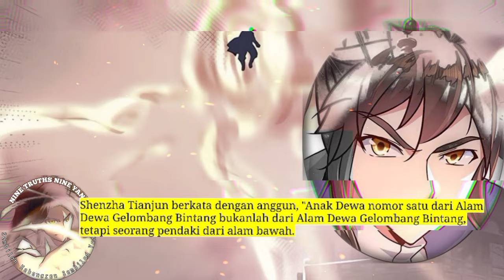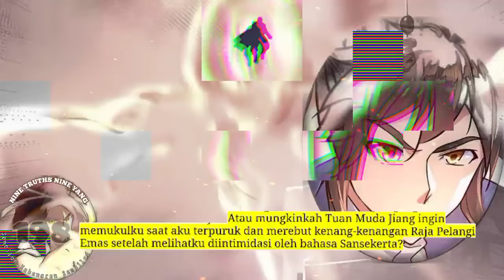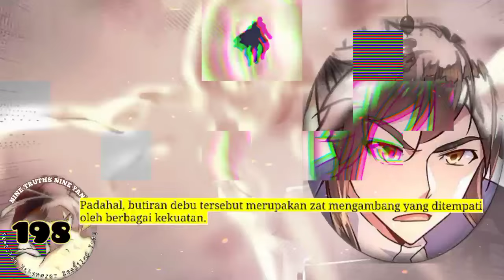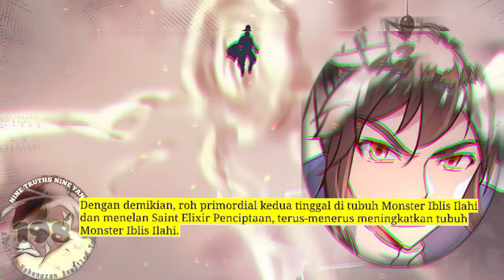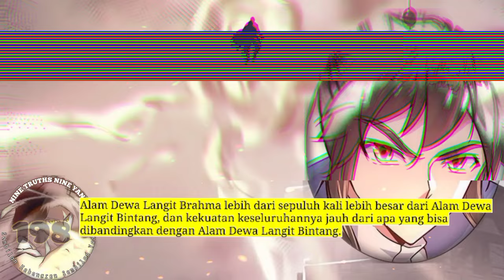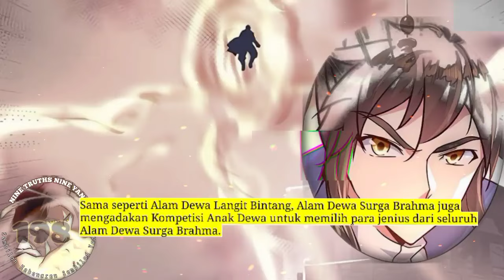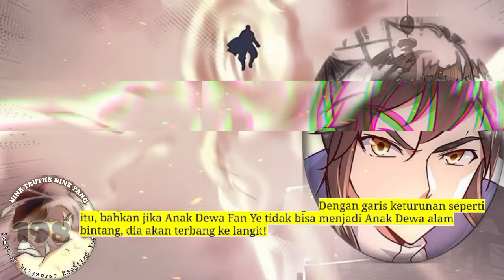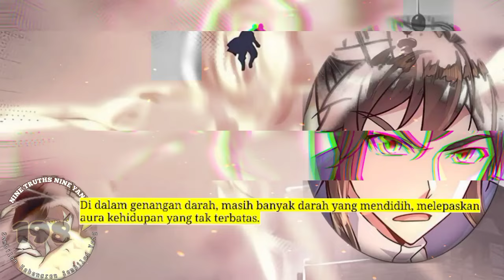Sembilan Kebenaran SY season 198